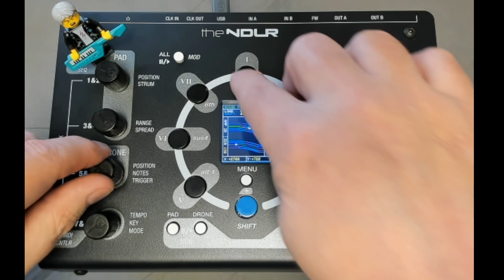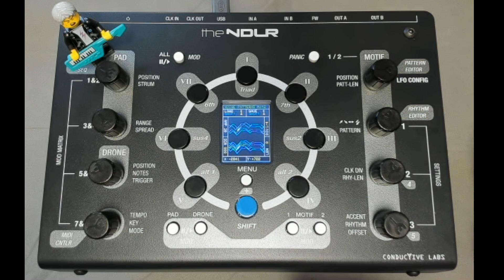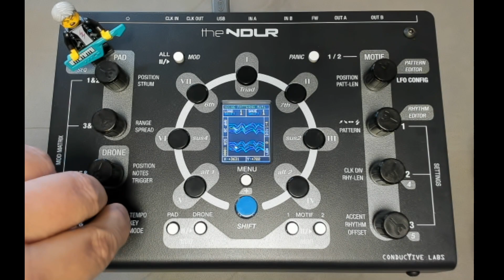Longer Preview of The NDLR (rev2) Perlin Noise Pattern Generator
Long version preview of the Perlin Noise Pattern Generator. Steve noodles with the Perlin Noise editor and talks about its features.
The preview beta firmware is now available at forum.conductivelabs.com in the NRLR Open Beta Firmware section. You must be logged in to see it.